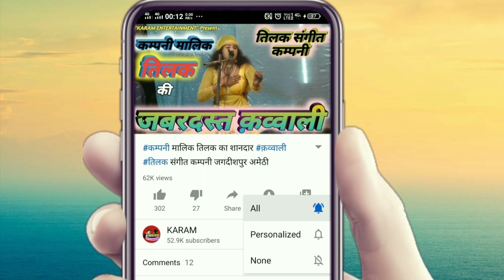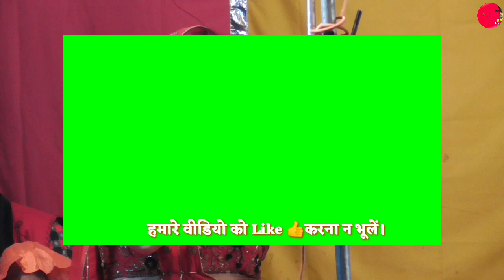करिश्मा Dancer Karishma का बेहतरीन क़व्वाली, न्यू आजाद संगीत पार्टी रानीगंज थौरी अमेठी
हमारे Channel के सभी कलाकार Professional नहीं है. उनसे कुछ कुछ गलतियाँ हो सकती है. इसके लिए हम क्षमा प्राथी है. अभी हम सब इस फील्ड में नऐ है. और हमें काफी कुछ सीखना है. हमारा प्रयास जारी है की आप सभी दर्शकों तक अच्छा से अच्छा ( Song ) गाना और म्यूजिक पहुँचाते रहें! हमारे सभी कलाकार गांव देहात के है, जो अपने Talent को इस चैनल के माध्यम से आप सभी दर्शकों तक पहुंचा रहे हैं। कृपया Comment में यूट्यूब की गरिमा को बनाए रखें।

हमारा चैनल सभी छोटे बड़े कलाकारों को मौका देता है।

अगर आप अवधी भोजपुरी गाना या देहाती गाना जानते हैं, और आपके पास Talent है तो आपके अपने चैनल KARAM ENTERTAINMENT में आपका स्वागत है.

हमें लोकगीत गायक, अवधी सांग, कजरी, आल्हा गायक, बिरहा गायक, सोहर गायक की आवश्यकता है.

हमें नये गायक, गाना लेखक और नये गानों की आवश्यकता है, गाना किसी वीडियो फिल्म एल्बम का नहीं होना चाहिये. अगर आपके पास नए गाने है तो audio रिकॉर्ड करके हमे भेज दे.

अगर आप Singer बनना चाहते है, तो हमें Whatsapp या E-mail में लिखे या फिर हमारे किसी भी वीडियो केComment में लिखें. मैं 24 घंटे के अंदर रिप्लाई करूँगा.

धन्यवाद.

-:IMPORTANT NOTICE:-

अगर किसी को भी हमारे इस चैनल या इस चैनल के किसी भी वीडियो से कोई समस्या हो तो किसी भी प्रकार की कार्रवाई करने से पहले हमसे संपर्क कर सकते हैं। 🙏

उस गाने (वीडियो) को तुरंत (DELETE) हटा दिया जायेगा।

• Vivo V9 Pro (Black, 64 GB) (4 GB RAM)

Redmi Note 8 (Neptune Blue, 4GB RAM, 64GB Storage)

Sony HDRCX405 9.2MP HD Handycam Camcorder with Free Carrying Case (Black)

Branded Jeans For mens

Mi LED TV 4A PRO 108 cm (43 Inches) Full HD Android TV (Black)

Bluetooth Earphones

Lancer Men's Black and White Mesh Running Shoes (PERTH-$P)

Bajaj PCF 25DLX 24 Ltrs Room Air Cooler (White) - for Medium Room

Philips QT4001/15 cordless rechargeable Beard Trimmer - 10 length settings

HP Omen Gaming Laptop (i7-9th Gen/16GB/1TB HDD + 512GB SS...

boAt Airdopes 291 Twin Wireless Ear-Buds (Active Black)

Fancy Pen drive

American Tourister 32 Ltrs Black Casual Backpack (AMT Fizz SCH Bag 02 - Black)

All Type Grocery

अपने गाँव, ब्लाक , शहर का UTTAR PRADESH Bhu Naksha देखने के लिए यहाँ क्लिक करे